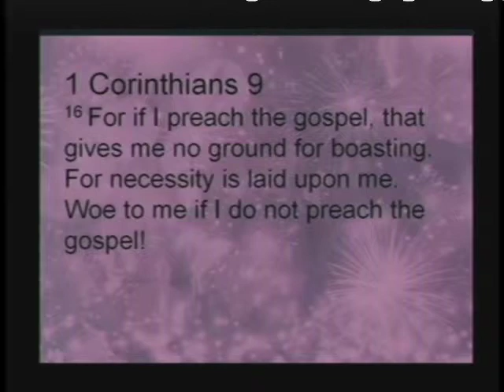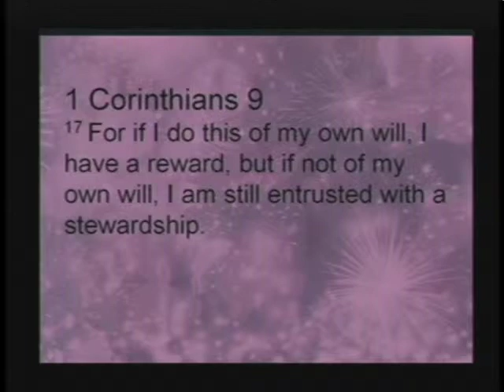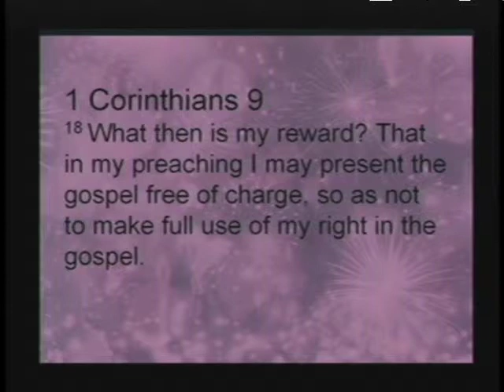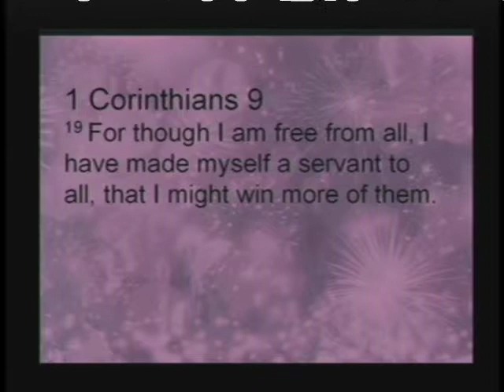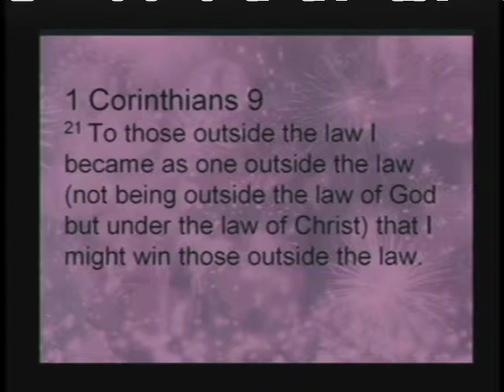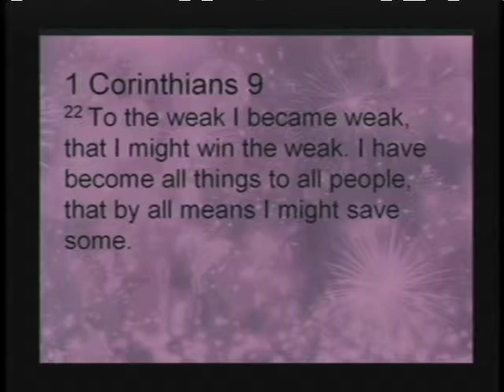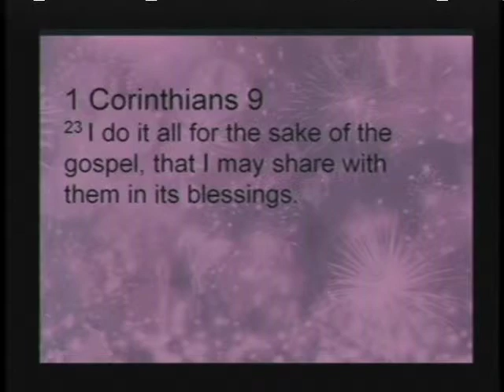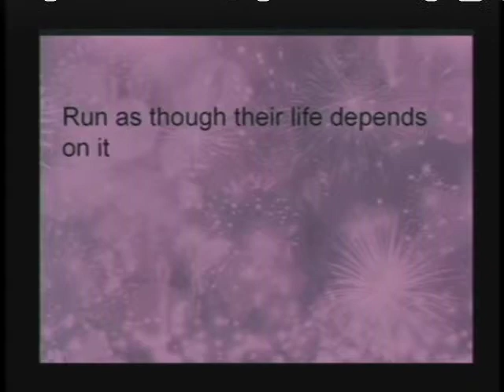Full Filled Part 4: Why are You Here?